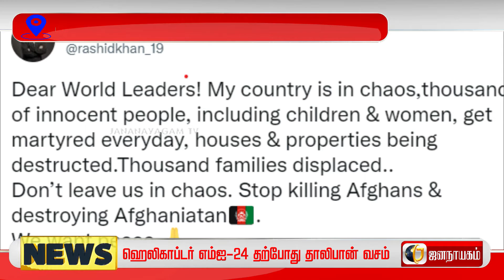இந்தியாவின் போர் ஹெலிகாப்டரை வசப்படுத்திய தாலிபான்கள்!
ஆப்கானிஸ்தானில் தாலிபான்களுக்கும் அந்நாட்டு இராணுவத்திற்கும் இடையிலோன போர் முற்றிக்கொண்டே வருகிறது. கடந்த 20 ஆண்டுகளுக்கு மேலாக ஆப்கனில் இருந்த அமெரிக்க படைகள் விலக்கிக் கொள்ளப்பட்டதை தங்களது சாதகமாக்கிக் கொண்ட தாலிபான்கள் ஆட்சி அதிகாரத்தில் உட்கார்ந்து கொள்வதற்காக நாடு முழுவதும் தீவிர தாக்குதலில் ஈடுபட்டு வருகின்றனர்.

இந்நிலையில் ஆப்கானிஸ்தானில் உள்ள 65% பகுதிகள் தற்போது தாலிபான்கள் வசம் சென்றுவிட்டதாக சர்வதேச ஊடகங்கள் செய்தி வெளியிட்டு வருகின்றன. அந்த வகையில் நேற்று கந்தகரையும் வசப்படுத்தி உள்ளனர். கந்தகரைத் தொடர்ந்து காபூல் மீது தாக்குதல் துவங்கிவிடுமோ என்ற அச்சத்தில் மக்கள் இருந்து வருவதும்